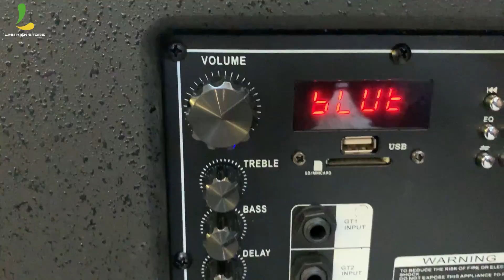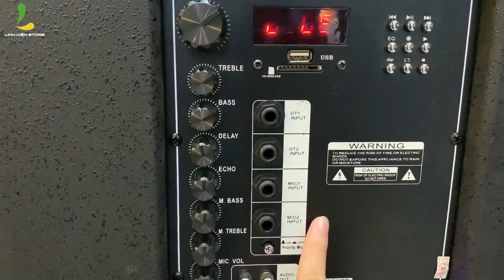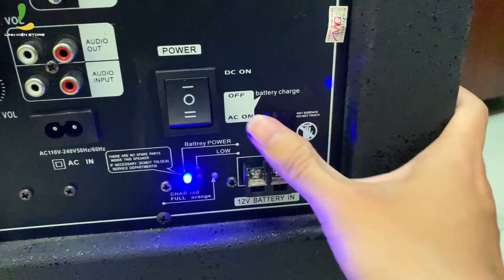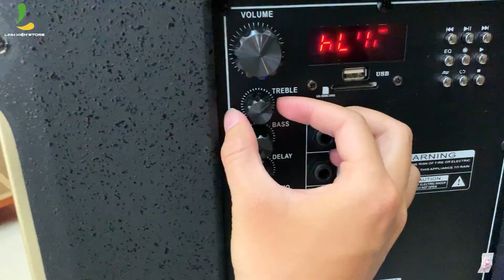Loa kéo 3 tấc hay nhất lịch sử: Loa kéo Hosan 3-12 | 1 loa bass 3 tấc, 1 loa treble, 1 loa trung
Hôm nay mình giới thiệu tới các bạn một mẫu Loa kéo đến từ hãng Hosan, mẫu loa kéo 3 tấc thôi nhưng phải nói hay nhất từ trước đến giờ.
Chỉ là mẫu loa 3 tấc nhưng được trang bị đầy đủ: 1 loa bass, 1 loa treble, loa trung. Và ngoài ra được sử dụng micro đời mới, cho ra âm thanh trong trẻo cực kì hay

Chi nhánh 1: 15 Thăng Long, P4, Tân Bình, TPHCM.
Chi nhánh 3: 25 Trần Văn Hoài, P. Xuân Khánh, Q. Ninh Kiều TP Cần Thơ. HOTLINE tư vấn: 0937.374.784